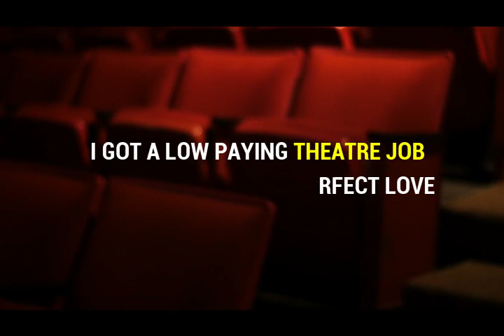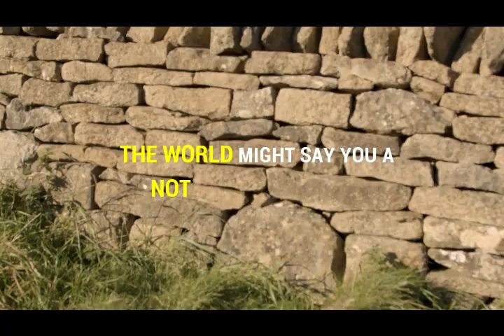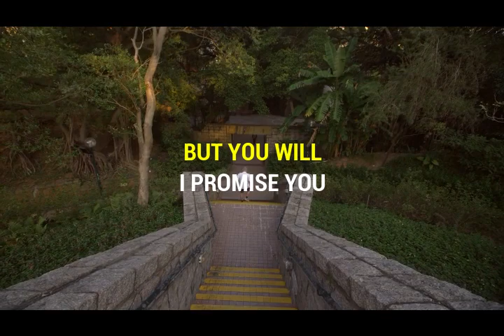DON'T WAIT | DO IT | Peter Dinklage Motivational Speech 2020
DESCRIPTION:
Speech by Peter Dinklage is an American actor who has performed in several Hollywood movies and hit TV serial Game of Thrones. His speech about his career choice is truly inspirational.
WATCH THIS INSPIRING SPEECH- DON’T WAIT – DO IT –PETER DINKLAGE Motivational Speech
Go Motivation is a self-improvement channel which aims to remove difficult roadblocks that are experienced in everyday lives or difficult times.  We help you to realise, achieve and succeed your goals.

*FOOTAGE:
All the footage used in this videos are licensed through videvo, pixabay and motionplaces
*SOUNDS:
By Borrtex - Passion (Under Creative Commons)
This video has no negative impact on the original work. This video is used for educational, motivational and teaching purposes. This video is transformative in nature and the total production of this (obtaining right and editing) video took several days to make. Several bits and pieces of videos were used to get the point across where necessary.
The channel’s owner claims no copyright, and cannot be held accountable.
If you are believe any of the content has been unfairly used in any video and would like them to be removed, please contact